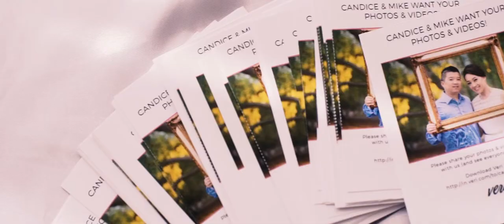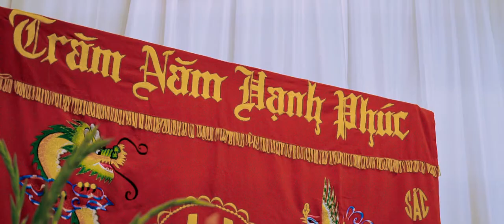Candice & Mike Same Day Edit Cinema | Sheraton Universal Hotel Wedding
Please enjoy this wonderful Ritz Carlton Laguna Nigueal wedding videography same day edit featuring Candice & Mike.